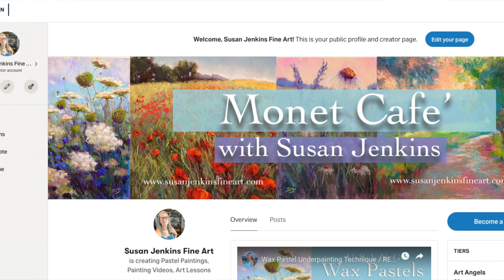You Asked for It! My Patreon Intro! Thanks for Your Support!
I am humbled and honored that so many of you have asked how you can support this channel in my effort to continue to bring free art instruction to people all over the world. I have hesitated in creating a Patreon page since I love "giving" and it's a bit humbling to request support. However, the generosity of others will truly help in giving me the resources to make the channel even better and provide more content.

I plan to ALWAYS offer free videos on this channel with a focus on Beginners, per your requests.

Currently, there is one support level on my Patreon page, called "Art Angels". This is simply a "support" level.  I plan to introduce another level soon where I will offer even more artistic benefits.

So, thank you in advance if you choose to support the Monet Cafe' art movement in bringing art education, encouragement and color to hungry artistic souls.  I am truly blessed by all of you.

▽ Monet Cafe' Artists Bracelets (from Etsy Store)👇